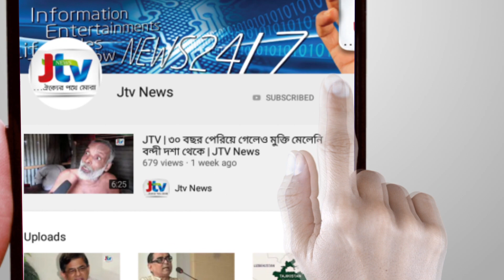তৃতীয় শ্রেণির ছাত্রীকে ধর্ষণচেষ্টা, শিক্ষক গ্রেফতার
লালমনিরহাটের আদিতমারীতে তৃতীয় শ্রেণির ছাত্রীকে ধর্ষণ চেষ্টার অভিযোগে নীলকান্ত বর্ম্মন নামে এক শিক্ষককে গ্রেফতার করেছেন পুলিশ। জানা যায়, বৃহস্পতিবার দুপুরে বুড়িরদিঘী সরকারি প্রাথমিক বিদ্যালয়ে স্কুল চলাকালীন ওই ছাত্রীকে স্কুলের স্টোর রুম নিয়ে ধর্ষণের চেষ্টা চালায়। এসময় ওই ছাত্রীর চিৎকারে অন্যান্য শিক্ষার্থী ও শিক্ষকরা ছুটে গিয়ে ছাত্রী ও লম্পট শিক্ষককে বস্ত্রহীন অবস্তায় আটক করে।